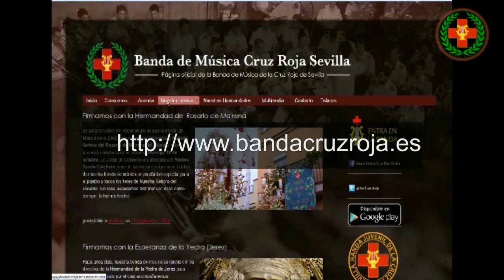"Valle de Sevilla" Banda Cruz Roja. Sábado de Pasión 2015, Hermandad de la Humillación (Camas)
Hermandad de la Humillación (Camas). Sábado de Pasión 2015 (28 de Marzo).

Estación de Penitencia de María Santísima de la Humillación .

Interpretación de "Valle de Sevilla" de José de la Vega Sánchez